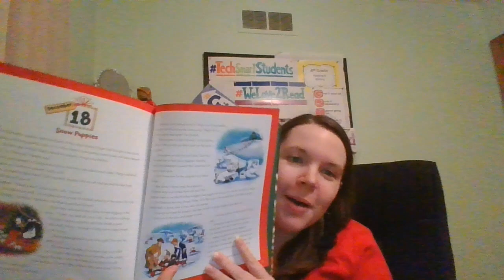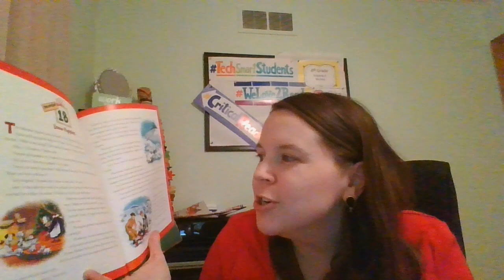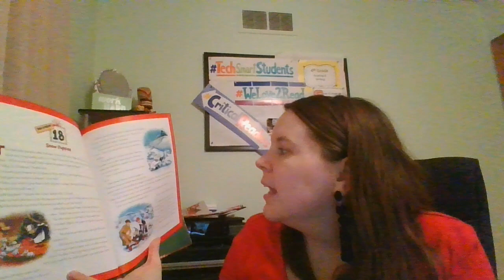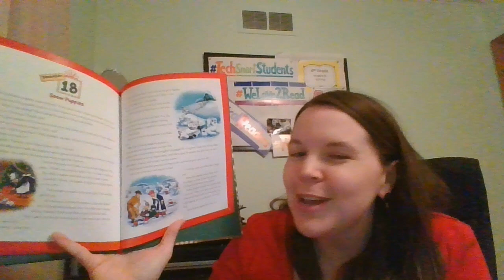Day 18: Countdown to Christmas